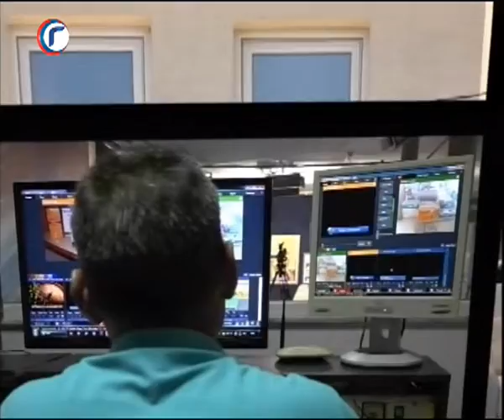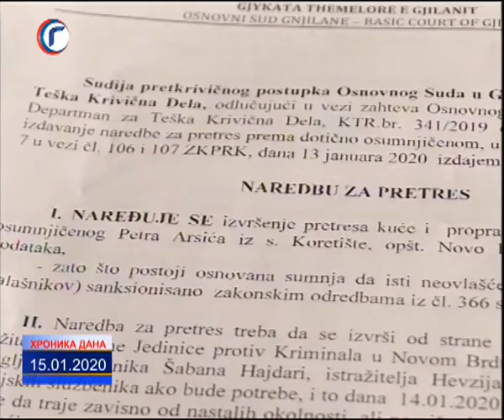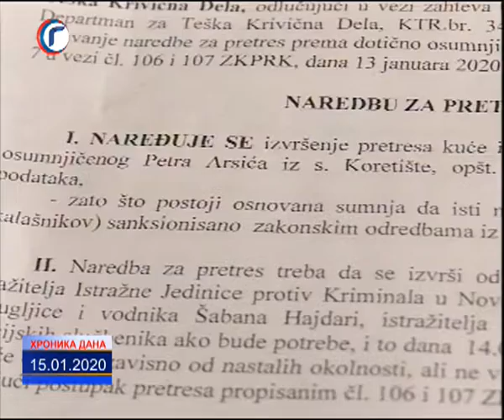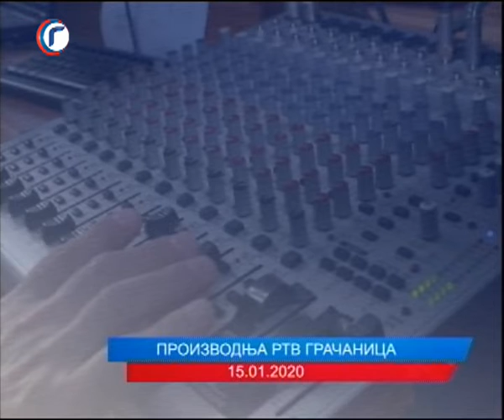HRONIKA DANA RTV GRACANICA 15 01 2020